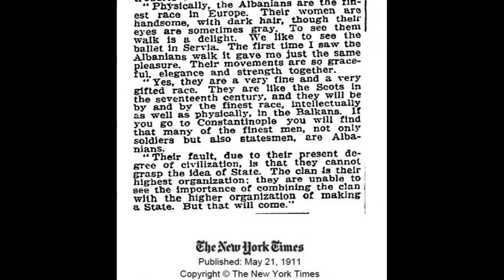NYT, 1911 SHQIPTARËT, RACA MË E SHKËLQYER NË EUROPË …